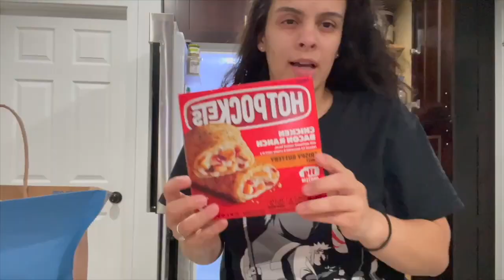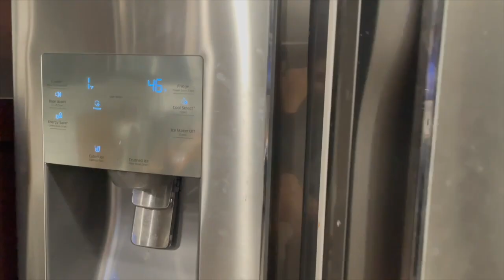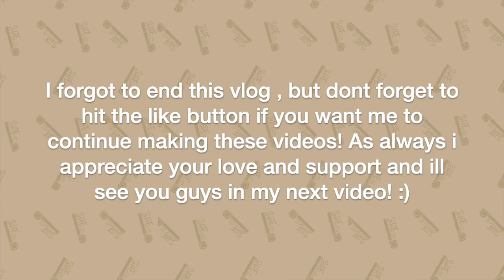*NEW* Grocery Haul Family of 4 | $300 worth of groceries | Walmart Delivery Services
What we got our kids for Christmas this year links:

Forky Kit
Toddler Piano
Encanto Blanket
Encanto Book
Mirabel Doll
Sea Animal Bath Toys